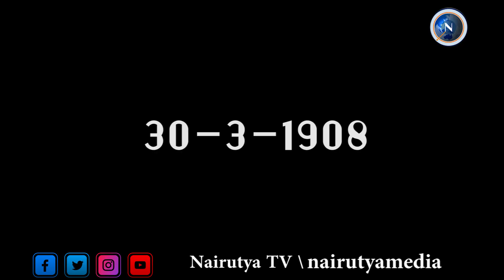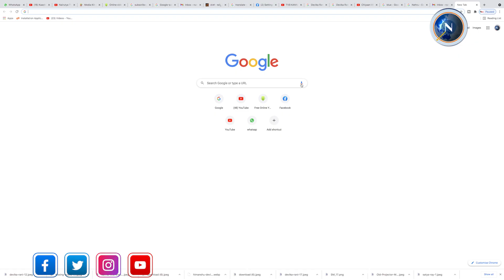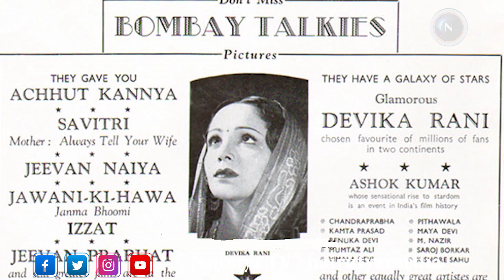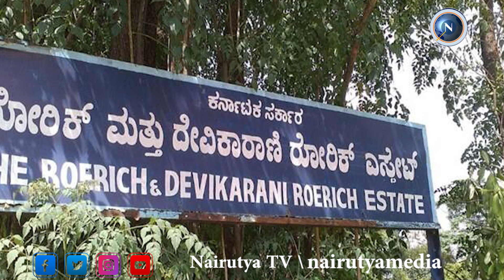Devikarani|ಆ ಲಿಪ್ ಲಾಕ್ ದೃಶ್ಯ ನೋಡಿ ಜನ ಆಶ್ಚರ್ಯದಿಂದ ಬಿಟ್ಟ ಕಣ್ಣು ಮುಚ್ಚದೆ ನೋಡಿದ್ದರು|ದೇವಿಕಾರಾಣಿ|NairutyaTv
ದೇವಿಕಾ ರಾಣಿ  ಚಿತ್ರರಂಗದ ಪ್ರತಿಷ್ಟಿತ ಗೌರವವಾದ ದಾದಾಸಾಹೇಬ್ ಫಾಲ್ಕೆ ಪ್ರಶಸ್ತಿಯನ್ನು ಮೊಟ್ಟಮೊದಲು ಸ್ವೀಕರಿಸಿದ ಕೀರ್ತಿವಂತರು. ಅವರು ಮಹಾನ್ ಕಲಾವಿದೆಯಾಗಿ ಹಾಗೂ ತಮ್ಮ 'ಮುಂಬಯಿ ಟಾಕೀಸ್' ಚಿತ್ರ ನಿರ್ಮಾಣ ಸಂಸ್ಥೆಯ ಮೂಲಕ ನಿರ್ಮಿಸಿದ ಶ್ರೇಷ್ಠ ಚಿತ್ರಗಳಿಂದ ಭಾರತದಲ್ಲಷ್ಟೇ ಅಲ್ಲದೆ ಹೊರ ದೇಶಗಳಲ್ಲೂ ಪ್ರಸಿದ್ಧಿ ಪಡೆದವರು. .
ಭಾರತೀಯ ಚಿತ್ರರಂಗದ ಪ್ರಥಮ ಸಾಲಿನ ಮಹಿಳಾಮಣಿಗಳಲ್ಲಿ ‘’’ದೇವಿಕಾ ರಾಣಿ’’’ಯವರ ಹೆಸರು ಶಾಶ್ವತವಾಗಿರುವಂತದ್ದು. ದೇವಿಕಾ ರಾಣಿಯವರು ಮಾರ್ಚ್ 30 1908 ರಲ್ಲಿ ವಿಶಾಕಪಟ್ಟಣದ ಬಳಿಯ ವಾಲ್ಟೈರ್ ಎಂಬಲ್ಲಿ ಜನಿಸಿದರು. ದೇವಿಕಾರಾಣಿಯವರು ರಬೀಂದ್ರನಾಥ ಠಾಗೂರರ ವಂಶದವರು. ಅವರ ತಂದೆ ಎಂ. ಎನ್. ಚೌಧುರಿಯವರು ಮದ್ರಾಸ್ ರಾಜ್ಯದ ಪ್ರಥಮ ಸರ್ಜನ್ ಜನರಲ್ ಎಂದು ಪ್ರಖ್ಯಾತರಾದವರು. ಅವರ ತಾಯಿ ಲೀಲಾ.